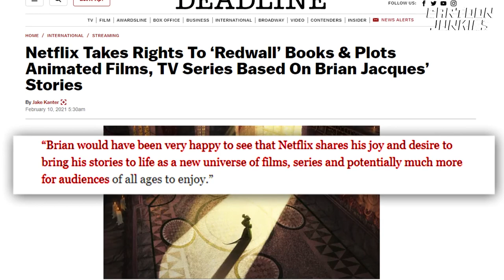Why Redwall Coming to Netflix Is Big News | Cartoon Junkies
Netflix bought the rights to Redwall book series, written by Brian Jacques, and intends to create both a Redwall feature movie, based on first book in the series, called Redwall, and Redwall animated series, based on Martin the Warrior adventures! That's the first time Brian Jacques story will come to screens since the 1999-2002 animated series. So why is Redwall coming to Netflix big news? And what does Patrick McHale, the creator of Over The Garden Wall series, have to do with it? Alcott Scoffer and Jiff Fullylover aka Cartoon Junkies investigated the matter for you, so just watch this video to figure everything out!
Cartoon Junkies create top lists, witty reviews and do occasional deep analysis on animated shows, cartoons and anime! We also sometimes make content on comics-based series and some of the Netflix web shows.